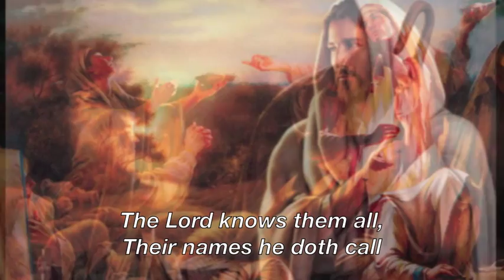I'll Be A Shepherd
"I'll Be A Shepherd" Vocal S/A duet or Solo.  Lyrics & Music by Kelly Coleman, Arranged by Mindy Meyers.

*All images copyrighted by The Church of Jesus Christ of Latter-day Saints, Simon Dewey, Del Parson, and Minerva Teichert